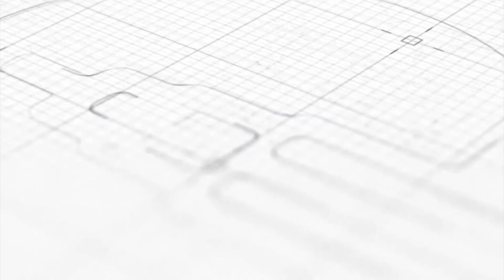kingdom Valley Islamabad | Development Of Grand Entrance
Explore the majestic grandeur of Kingdom Valley Society in this breathtaking drone footage capturing the splendid entrance, panoramic site views, and bustling construction activities. Witness the sheer scale of this architectural marvel as machinery tirelessly works to bring this vision to life. From sweeping vistas to intricate construction details, this video offers an exclusive glimpse into the awe-inspiring progress of Kingdom Valley.

 Visit our offices:
Office# 3, 2nd Floor, City Arcade Plaza, I-8 Markaz, Islamabad.
Office# D-3, 3rd Floor, West Land Trade Centre, Block 7 & 8, K.C.H.S, Main Shaheed-E-Millat Road, Karachi.